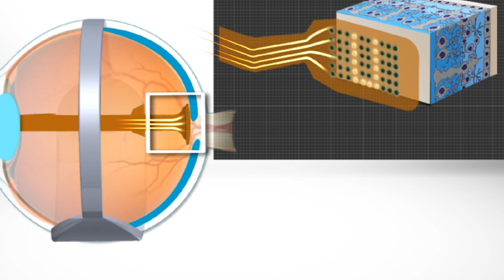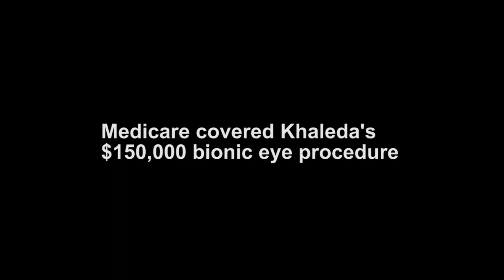Manlius woman receives bionic eye, first in New York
Khaleda Rahman was born with a genetic eye disorder that gradually robbed her of her vision–a tragic loss for the once avid reader.

But a revolutionary new procedure from the Flaum Eye Institute at the University of Rochester hopes to give back some of what she lost with a new bionic eye.